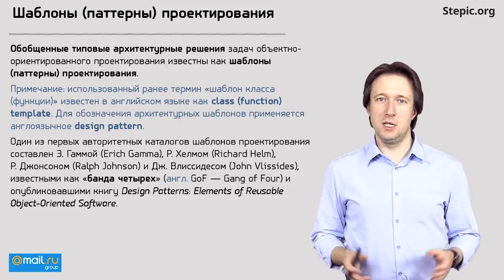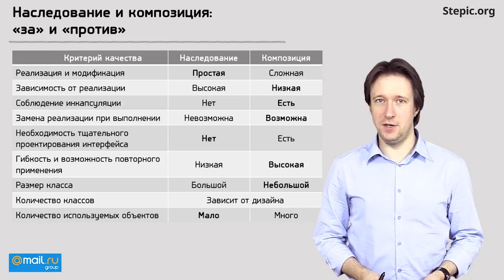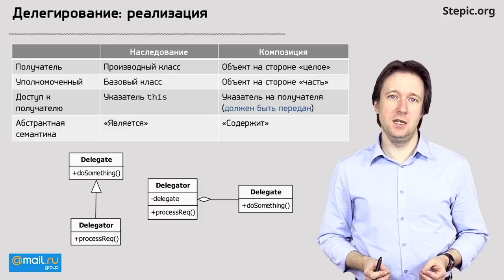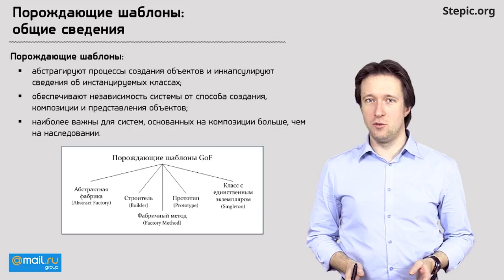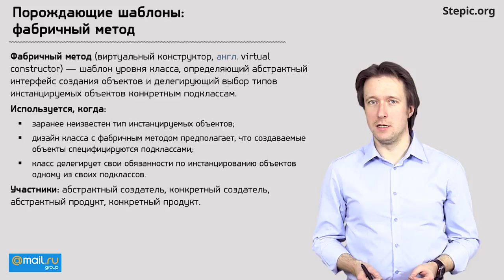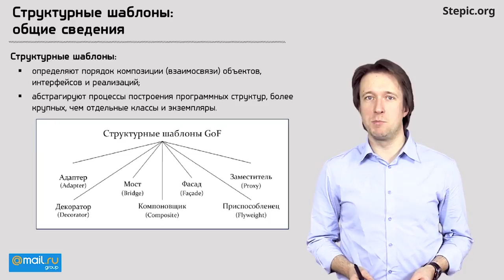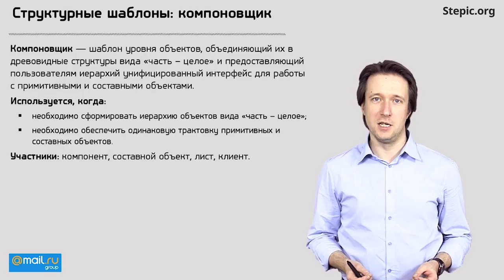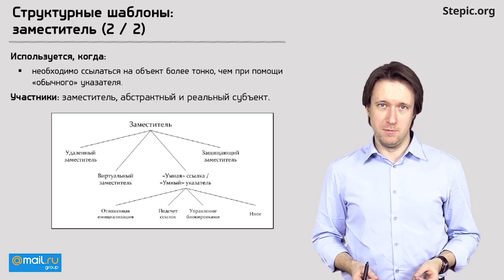Углубленное программирование на С С++ Лекция 24